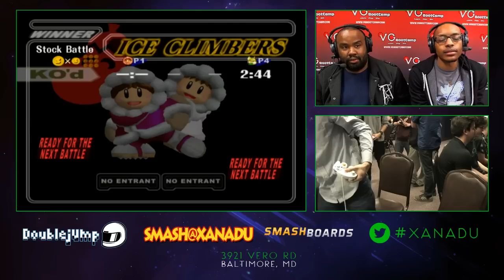S@X - MilkMan (Fox) Vs. Nintendude (Ice Climbers) SSBM Losers Top 8 - Smash Melee